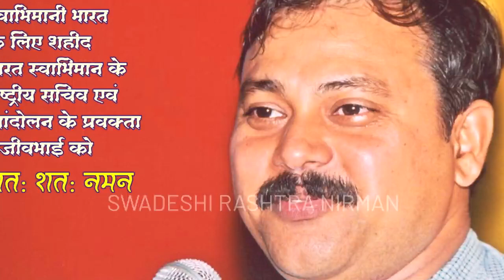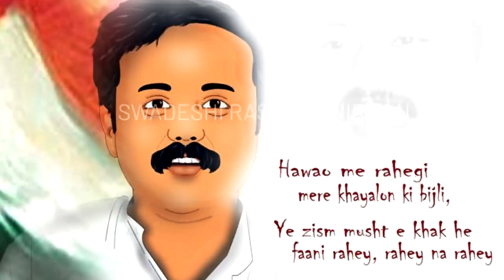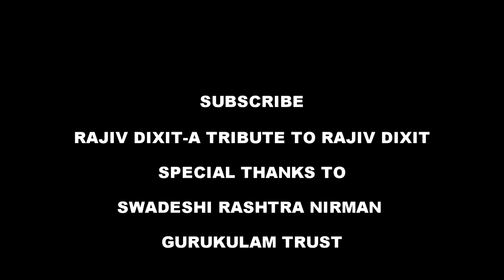Rajiv Dixit-BACHCHON KA COUGH SHANT RAKHNE KA SABSE SARAL UPAY